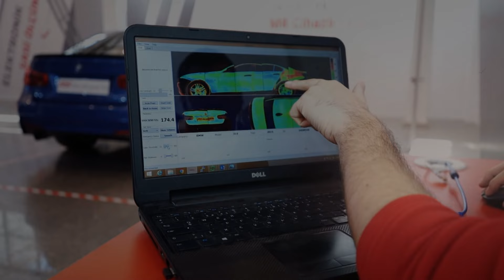Bakım Onarım İşlerinde Dikkat Edilmesi Gerekenler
RS Otomotiv Yönetim Kurulu Başkanı Ünal Ünaldı ile araç bakım onarımında dikkat edilmesi gerekenleri ve onarımların ülkeye katkısını konuştuk.